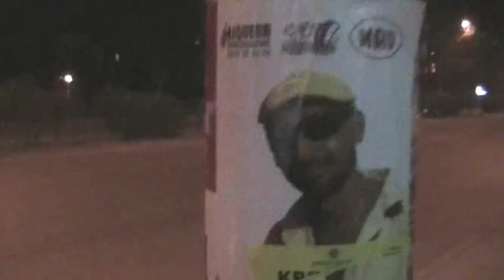Podnulevia - Show (remix 2013)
video: Tsetso
camera: Simeon Petrov